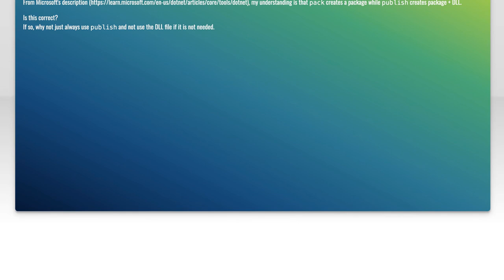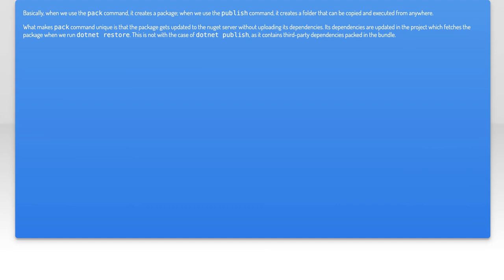Understanding the Key Differences Between dotnet publish and dotnet pack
In this video, we delve into the essential differences between `dotnet publish` and `dotnet pack`, two crucial commands in the .NET ecosystem. Whether you're a seasoned developer or just starting out, understanding these commands can significantly impact how you build and distribute your applications. Join us as we break down their functionalities, use cases, and best practices to help you make informed decisions in your .NET projects.

Today's Topic: Understanding the Key Differences Between dotnet publish and dotnet pack

Related to: dotnetpublish, dotnetpack, #.netcore, #.netcli, publishing.netapplications, packaging.netlibraries, softwaredevelopment, #.netdevelopment, commandlinetools, buildprocess, deployment, applicationpackaging, #.netframework, developmentbestpractices, softwareengineering, programmingtutorials, #.netcommands,